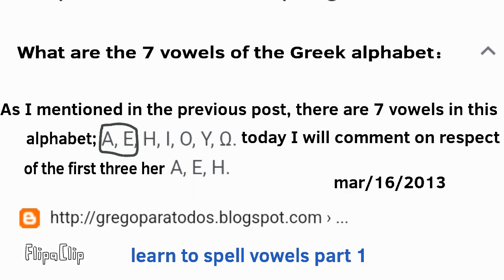alphabet lore greek